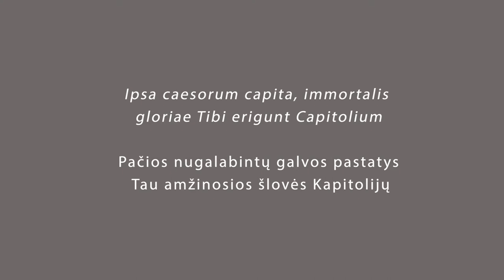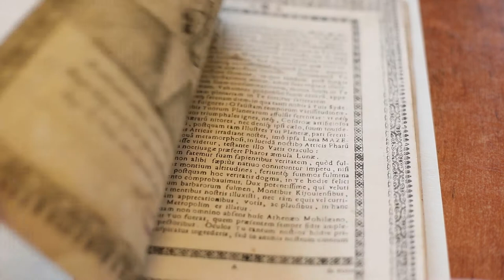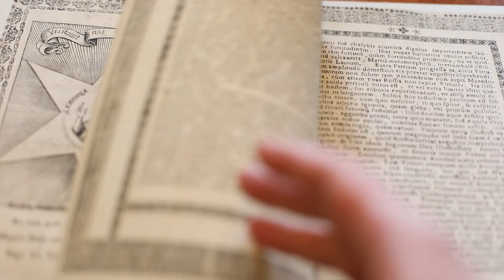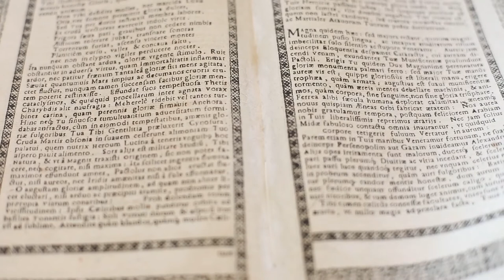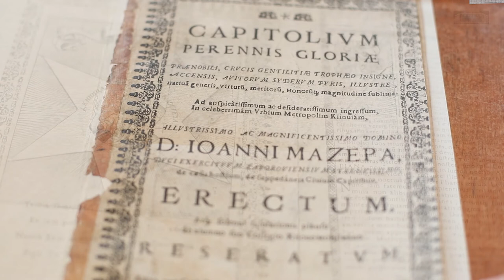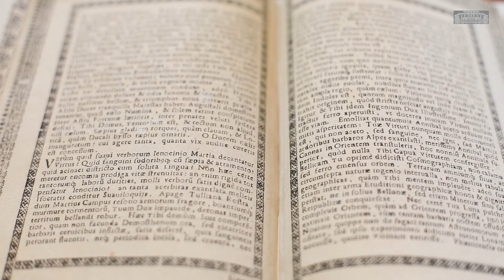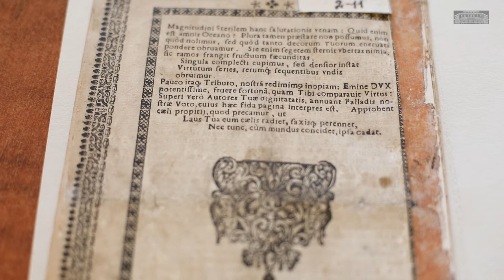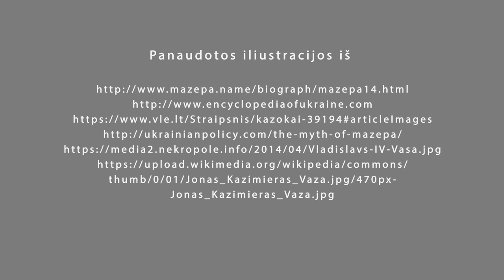Bibliopolio žvaigždynas. Kaukolė Mazepai (1 dalis)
Kviečiame žiūrėti Violetos Radvilienės paskaitos „Kaukolė Mazepai“ iš ciklo „Bibliopolio žvaigždynas“. Tai dviejų dalių paskaita apie knygą, kuri turėjo būti sunaikinta, bet jau 330 metų tęsia kelionę į amžinosios šlovės Kapitolijų. Tai proginis kūrinys, panegirika, aukštinanti 1690 metais į Kijevą įžengusį Kairiakrantės Ukrainos Zaporožės kazokų kariuomenės etmoną Ivaną Mazepą. Vrublevskių bibliotekoje saugomas vienintelis pasaulyje visas išlikęs leidinys Amžinosios šlovės kapitolijus.

Paskaitos miniatūroje Horacijaus Vernė paveikslo „Mazepa su vilkais“ fragmentas, 1826 m.